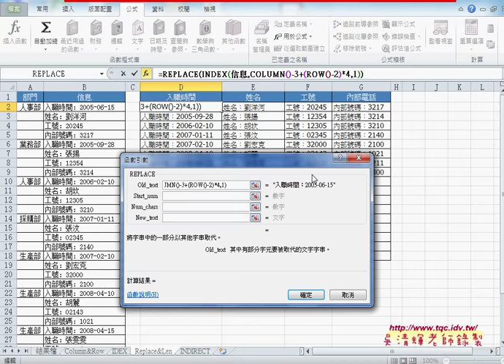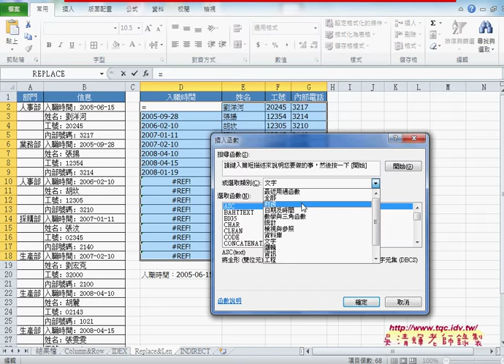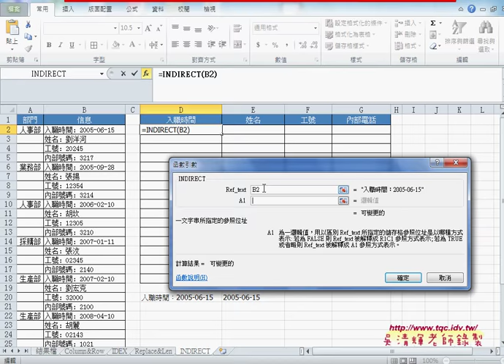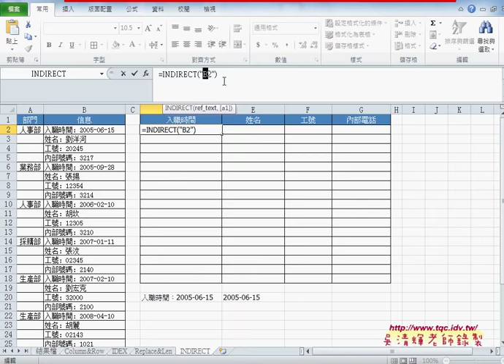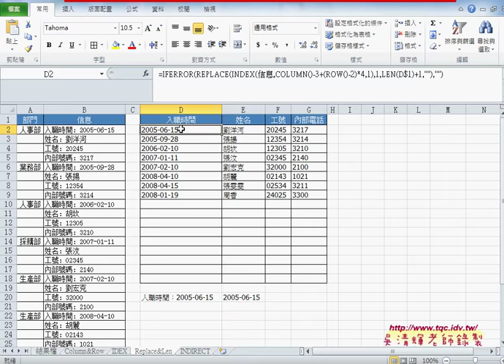03 利用Replace與Len函數刪除欄名